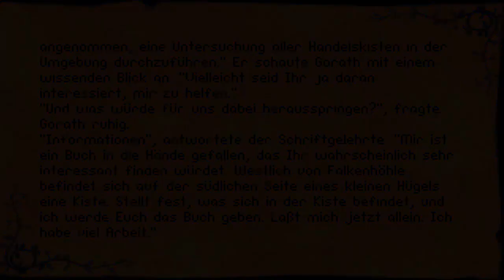Let´s play Betrayal at Krondor #003 - Die ersten Kämpfe [HD] [Deutsch]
Wir bestreiten die ersten Kämpfe.

Rollenspiel von:
Entwickler: Dynamix